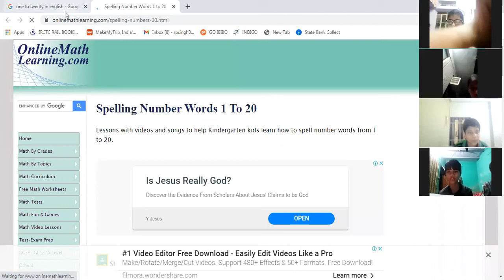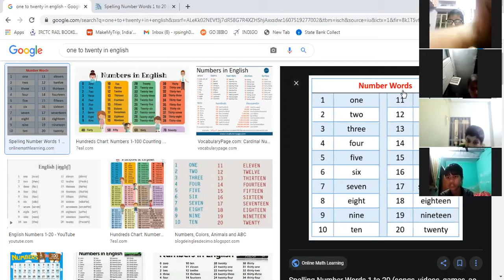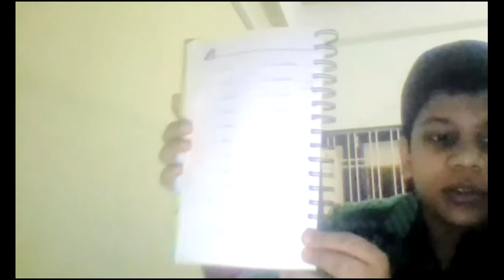20201209 LWT Academy kids